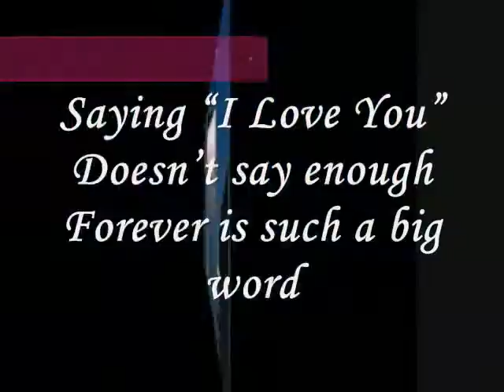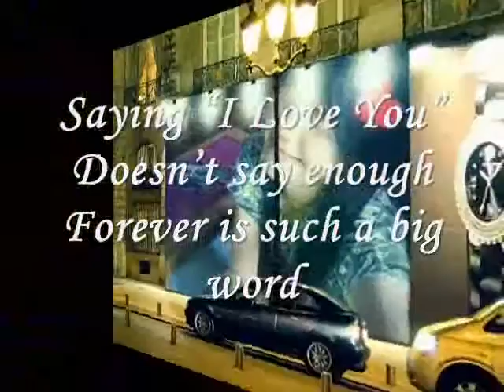Miftachul Wachyudi (Yudee) - Saying “I Love You”-Miftachul Wachyudi (Yudee)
do.
do so
Money is an excellent servant, but the host
very bad.